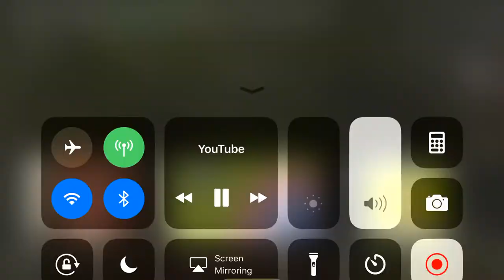Well that dude is done for